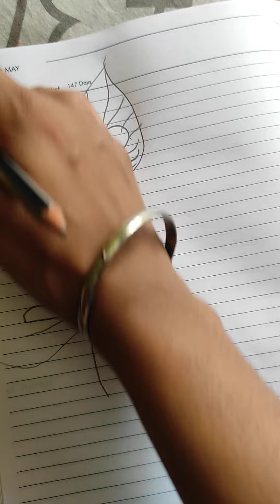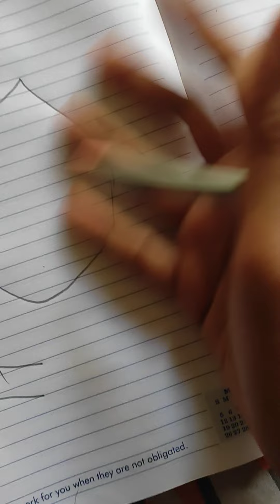Radhe Krishna Painting |Art and craft